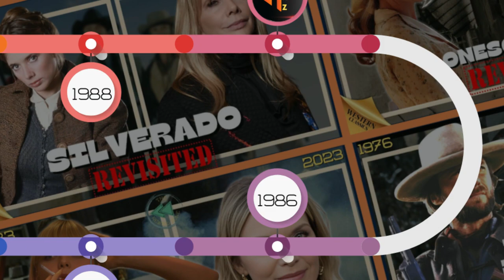City Slickers (1991) THEN and NOW - Cast Updated 32 YEARS later!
Hello and Welcome to The Rewind Zone! In this video we REWIND back 32 Years to 1991's City Slickers. We  revisit the cast and update them as of 2023.

City Slickers is a 1991 American comedy film, directed by Ron Underwood and starring Billy Crystal, Daniel Stern, Bruno Kirby, and Jack Palance, with supporting roles by Patricia Wettig, Helen Slater, and Noble Willingham with Jake Gyllenhaal in his debut. For his performance, Jack Palance won the Academy Award for Best Supporting Actor.

With a budget of $27 million the movie went on to gross $124 million worldwide. City Slickers is also the acting debut of Jake Gyllenhaal!

Latest Video Release:

94 Views - Aug 18, 2023
Amazing Nostalgic Movie Website Powered by The Rewind Zone